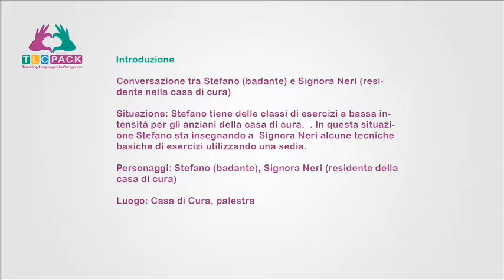tlc - pack unit 6 dialogo 2/sottotitoli